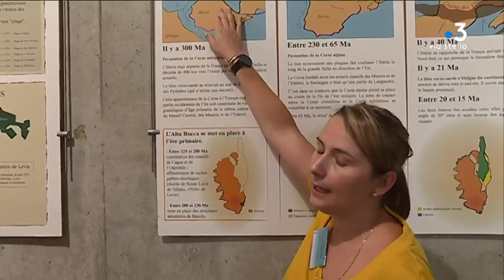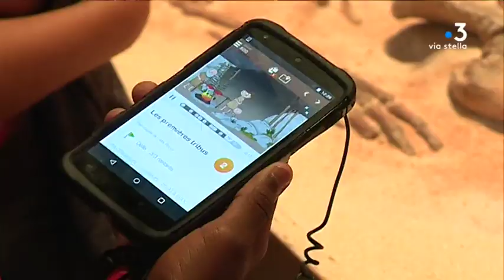Patrimoine : découverte du musée de Levie pour des enfants des quartiers sud de Bastia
Des familles des quartiers sud de Bastia découvrent depuis quelques jours la région de l’Alta Rocca. Ces jeunes n'ont pas toujours l'occasion de découvrir le patrimoine de la Corse. Au programme : le musée de Levie et le site de Cucuruzzu pour approfondir leurs connaissances historiques.

Intervenants - Sabine VIGNALI, Médiatrice sociale à l’association OPRA ; Françoise, Mère accompagnatrice ; Marie-Hélène BERETTI, Médiatrice culturelle au Musée de l’Alta Rocca ; Chantale DE PERETTI, Service patrimoine / Site de Cucuruzzu.
Equipe - Ophélie Perroux ; Lionel Luciani.